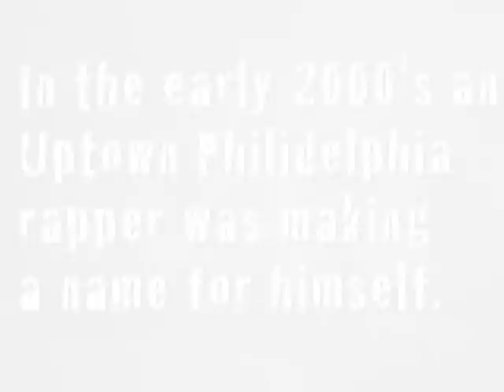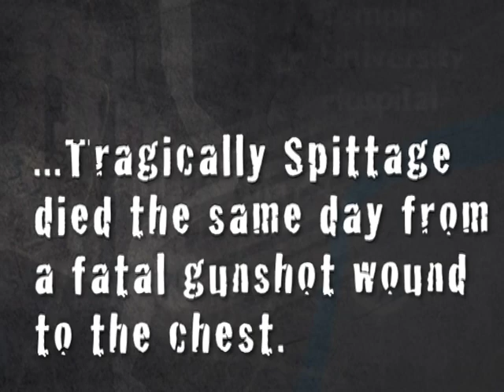Spittage Documentary Trailer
Maurice Dontae Poinsette, was born at Einstien Medical Hospital, on December 23,1983, to Darcell Poinsette and Mike Van Hewitt.  Also, known around North Philly as DJ Mike.  At an early age "lil Reese", the practical joker, was a bright kid. The oldest of four children lil Resse was extremely close to his dad, tragically DJ Mike was killed on his motorcycle and Maurice took it hard.  Forced to be a father figure to his siblings, Maurice's youth was a tough one.  A smart student but, forever the comedian, Reese dropped out of school in the 10th grade.  By that time Reese was already building a reputation as a fierce lyricist in North Philly's Germantown; Happy Hollow section.

        He was noticed by Spade-O of Major Figga's, who at the time was the hot crew in Philly, also from the Happy Hollow section.  Spade-O brought Reese who was now being called Spittage, to the studio putting him on a Major Figga's song, giving Spittage the valadation and taste of fame he craved.   A host of family problems forced Spittage into difficult living arrangements and on occasion, Spittage was forced to sleep on a park bench.

    At age 19, Spittage and girlfriend, Ikia Scott gave birth to KaMayah Abria Poinsette on March 7 2002. Two weeks later Spittage was convicted of a felony and was sent to a Boys Reform in Western Pa, near Pittsburg.

    In the summer of 2005 Spittage signed with Stargate Entertainment. Finally, feeling his dreams were coming into full view, Spittage went to L.A. to meet producers and to record some tracks with Philly's own DJ Rug. After his trip to L.A. Spittage added Hollywood to his name...

    Now, going by the name Hollywood Spittage, he set out to become a polished artist, shedding the battle rap image he carried from his battles with local artists such as: Vodka, Vicious, Tech 9 and most notably Chris from the Young Guns. Hollywood Spittage was a favorite on the DVD circut, appearing on dvd's from Bananas 1 an 2, 2 Raw 4 da Streets, When Animals Attack and more.
    On September 28 2005, in front of Petes Market on Wayne/Seymour Ave, Hollywood Spittage was in rare form as Phillymixtape.com's cameras were rolling.

    Four months later on January 28 2006, shots rang out on the very corner of the youtube footage. Two people were shot, Spittage an innocent bystander was struck in the side of the chest. After being rushed to Temple Hospital, Maurice Dontae Poinsette succumbed to his injuries that evening sending shockwaves through North Phillys Germantown.

    Philly rappers such as Elliot Ness, Tech 9, Hollowman and others have paid tribute to this local legend. Rapper Young Hot even did a R.I.P. song in honor of the slain artist. In the three plus years since his passing, Youtube has exploded with verses, and songs from Spittage, so much so that a lot of interest has grown, so heres the story of HOLLYWOOD SPITTAGE from the people that knew him best...